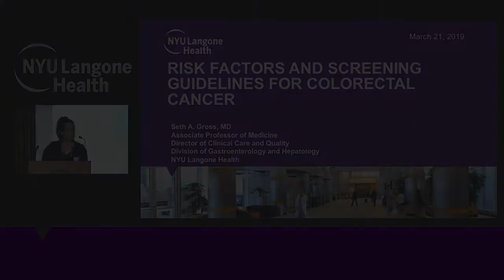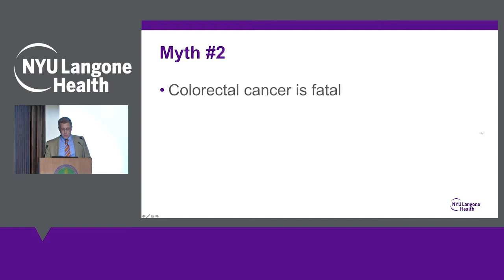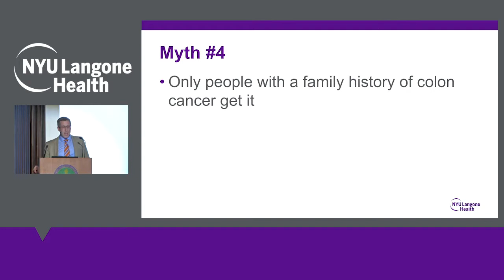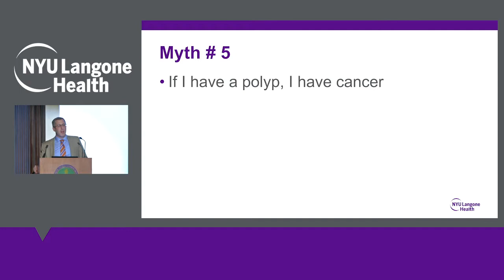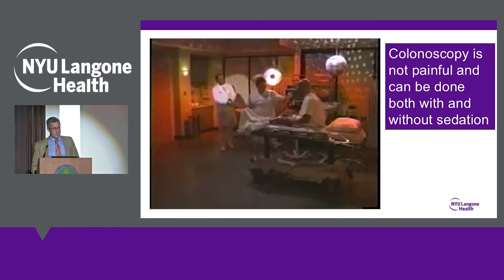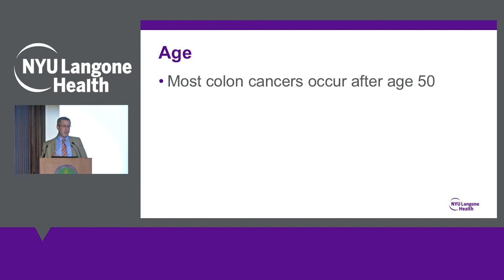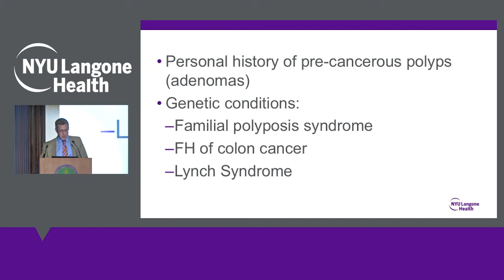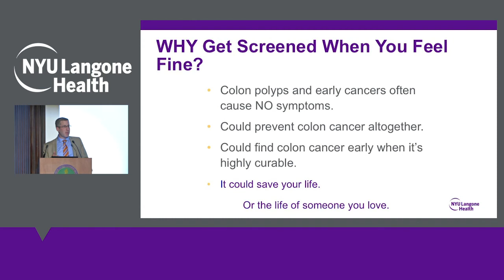Risk Factors and Screening Guidelines for Colorectal Cancer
NYU Langone gastroenterologist Seth A. Gross, MD, discusses screening for colorectal cancer.